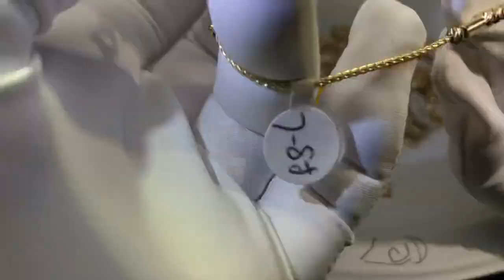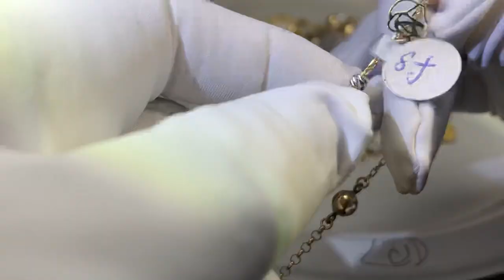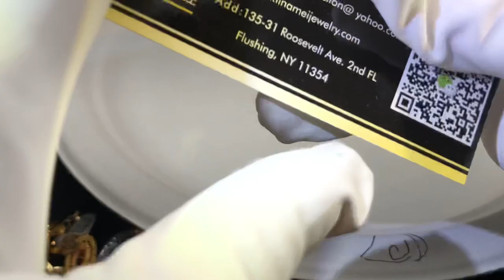意大利时尚14k系列 手链